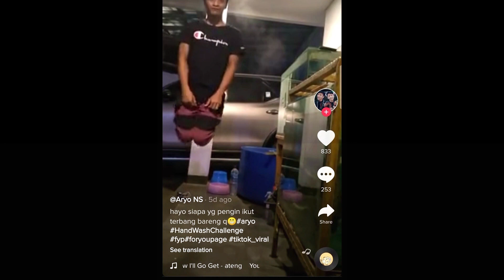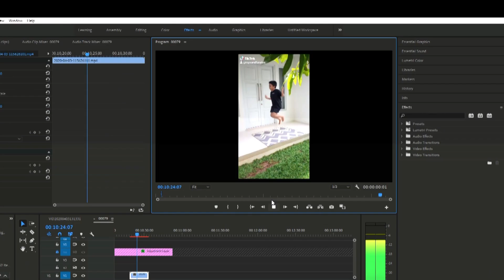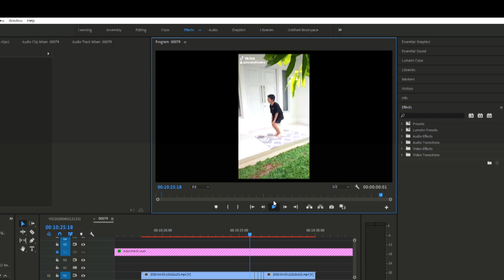Cara Membuat Video Tiktok Jalan Terbang You Know I'll Go Get ┼ Terbang Challenge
Cara Bikin Video Jalan Terbang | Video Tik Tok